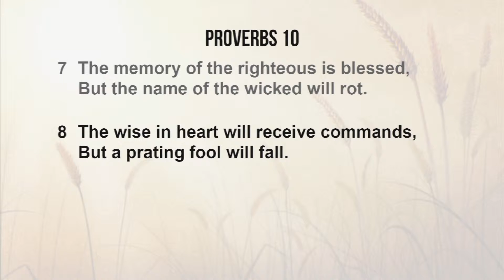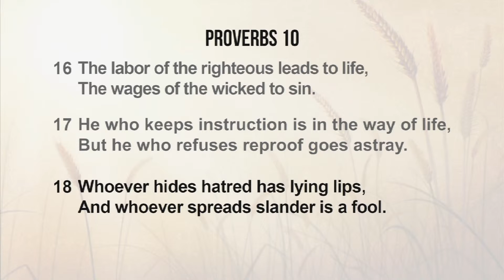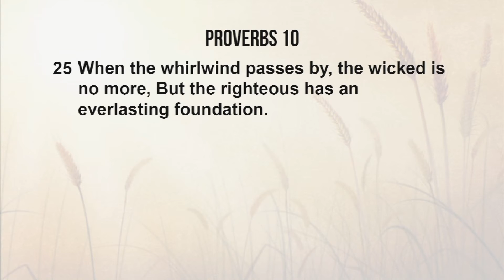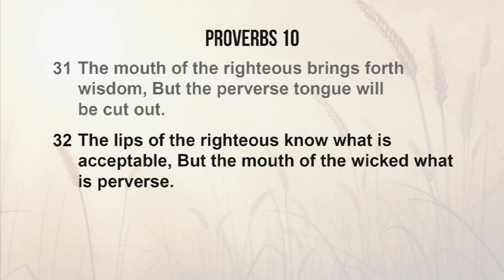Today's TCT Devotional